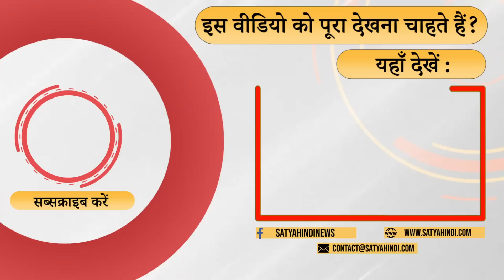2024 Election- Has I.N.D.I.A rattled PM? | INDIA VS NDA | OPPOSITION ALLIANCE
2024 का चुनाव कैसा होगा ? क्या वो बहुत विषाक्त होगा और कौन इसके लिये ज़िम्मेदार है ? इंडिया शब्द से इतनी घृणा क्यों ? बता रहे हैं वरिष्ट पत्रकार

How will be the election of 2024? Will it be very toxic and who is to blame? Why so much hatred for the word India? Senior journalists are telling